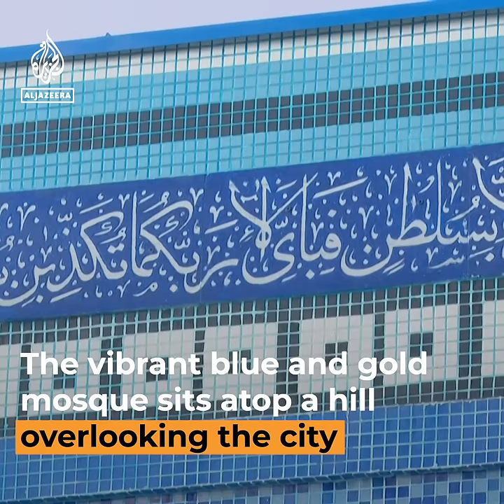Dome of the Rock replica unveiled in Kabul | Al Jazeera Newsfeed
A glittering blue and gold replica of one of Islam’s holiest sites has opened in the Afghan capital.